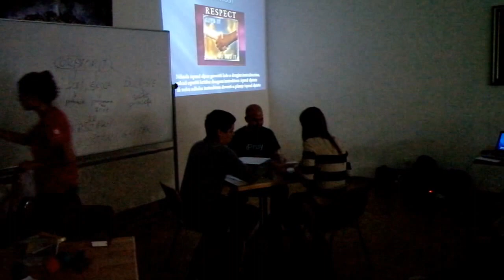2. sastanak instruktora - 1. skeč